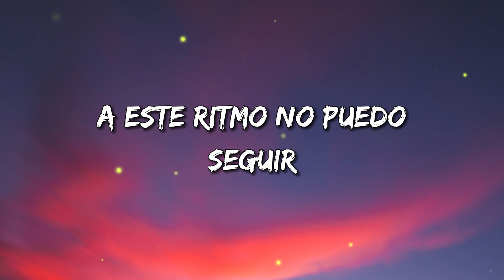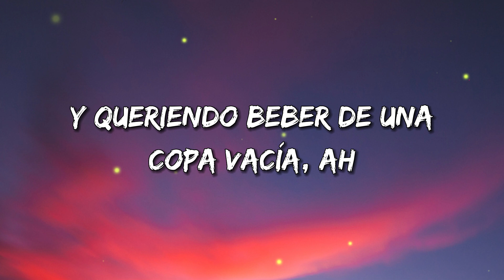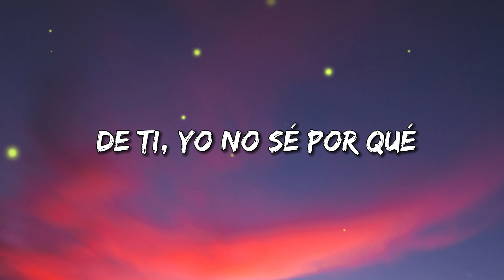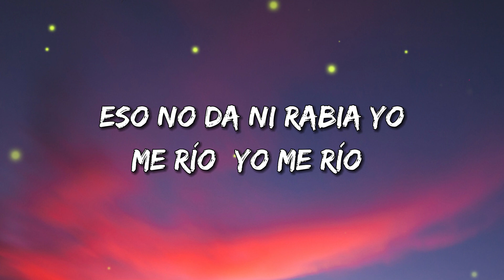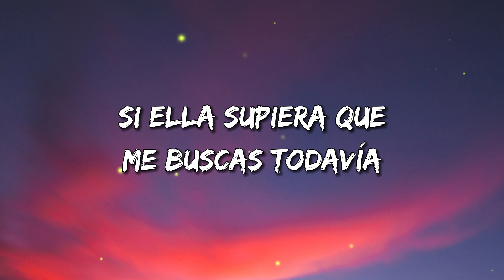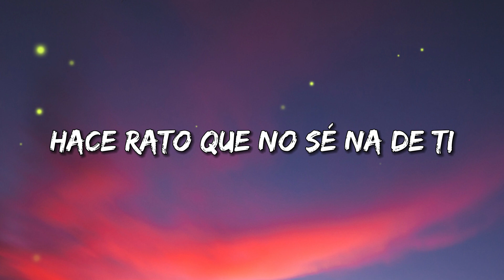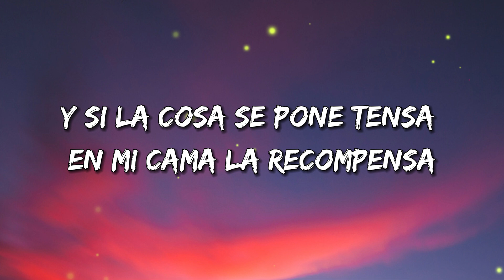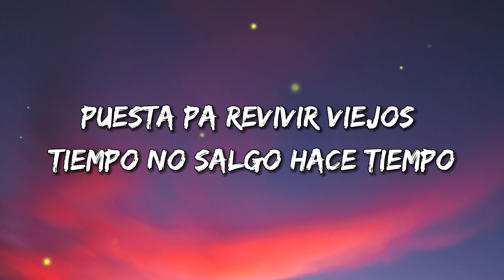Shakira - MEJORES CANCIONES | Mix Letra 2023 | Letra Lyrics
Shakira - MEJORES CANCIONES

00:00 Shakira, Manuel Turizo - Copa Vacía
02:58 KAROL G, Shakira - TQG
06:08 KAROL G - PROVENZA

Oh, oh-oh-oh
Oh

[Outro: Shakira]
Ah, ah, ah
Eh, eh

Copa Vacia

Shakira, Manuel Turizo - Copa Vacía | Mix Letra 2023 | Letra Lyrics